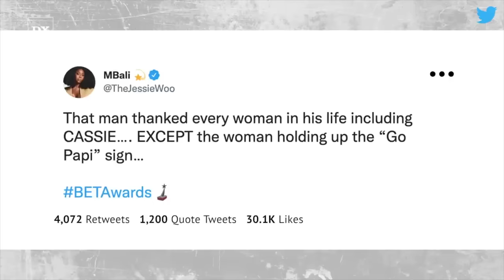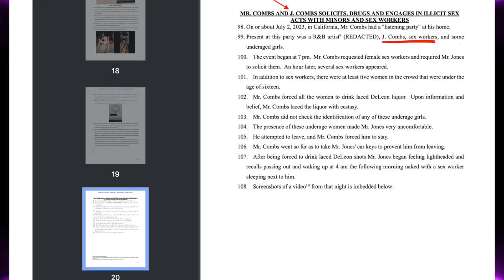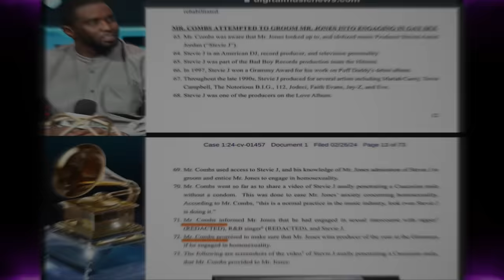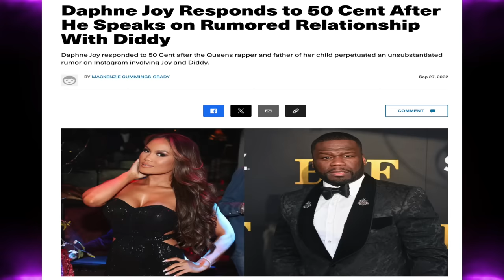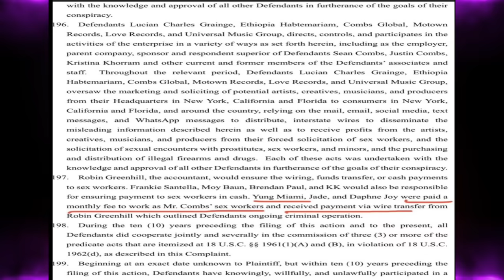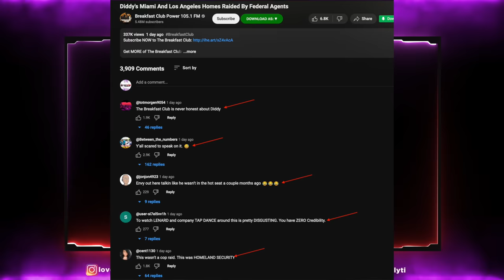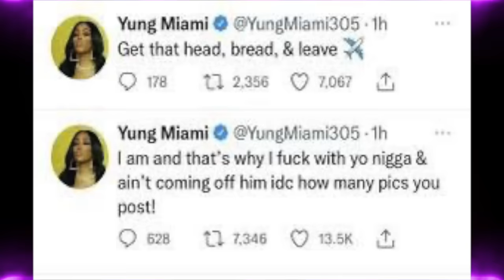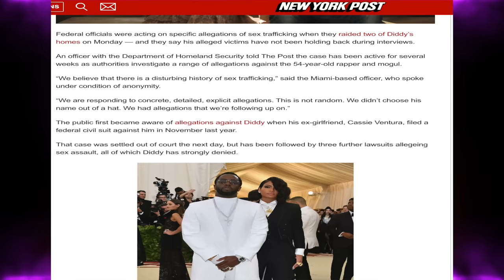Caresha & 50 cent's baby mama Daphne Joy Accused of Being Diddy's "S-Workers+Stevie J is nervous